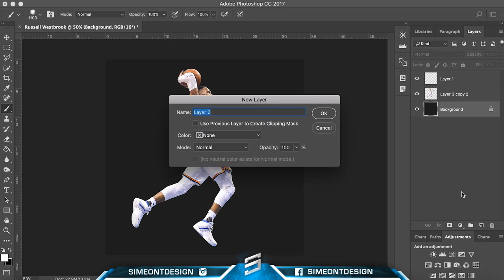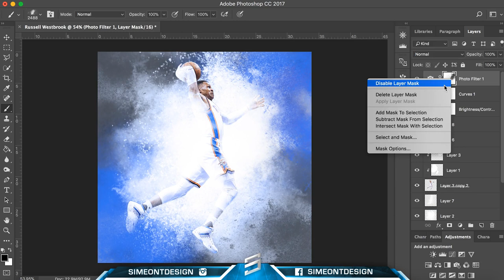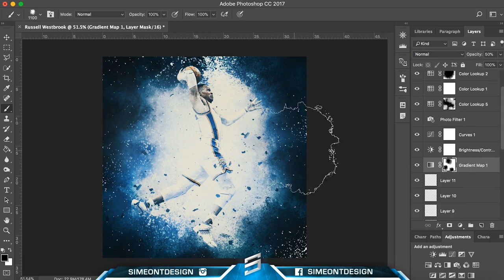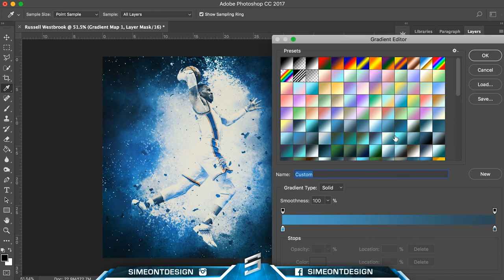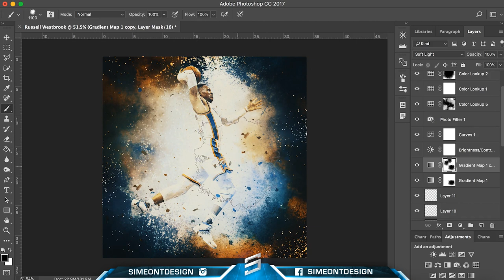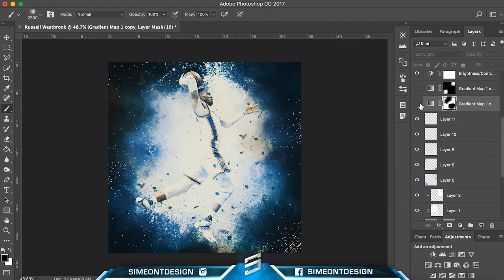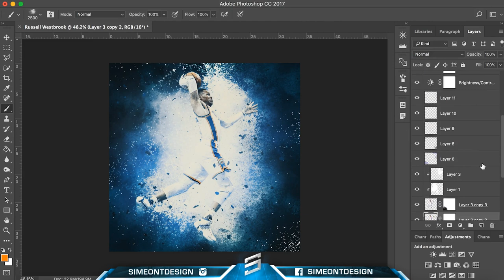Sports Design Speed Art | Russell Westbrook | Photoshop